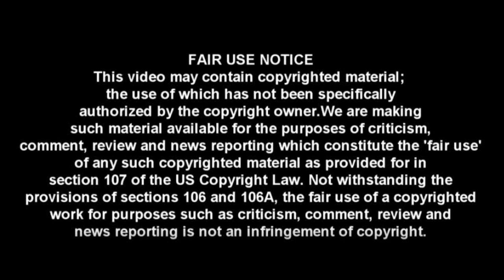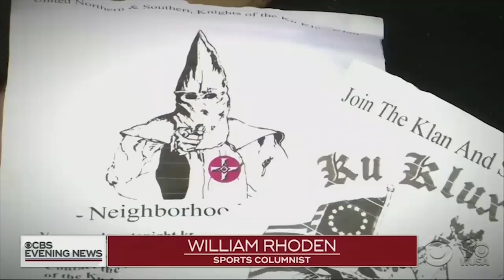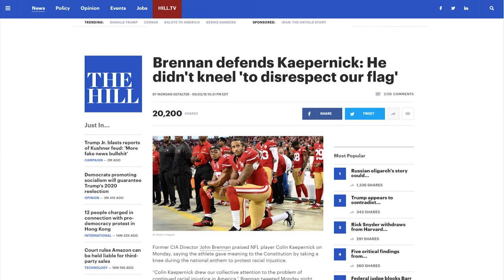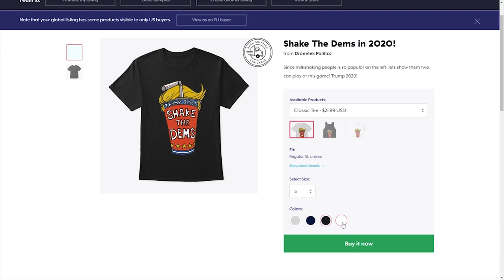WTF: MSNBC Regular Compares Betsy Ross Flag to Swastika 😣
CRYPTOCURRENCY:
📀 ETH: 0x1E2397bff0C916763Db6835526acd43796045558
📀 BTC: 13dnHJyCaLFgzxXZLSSXhgbqAfioXHo33t
📀 LTC:  LRaNzJD6PmCR7FkqHTuSgiAYkE9GSKG8g8
📀 DASH: XasuQ2cSEuPRSnG47XyShcW9XvM1xh6Em8